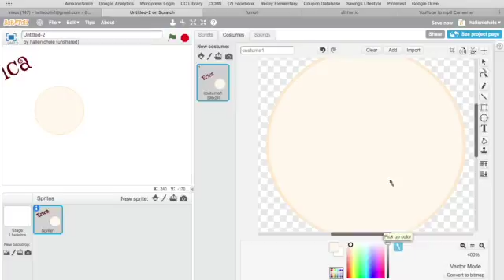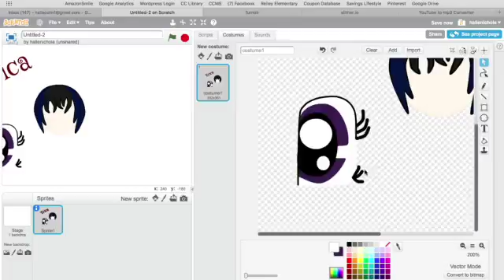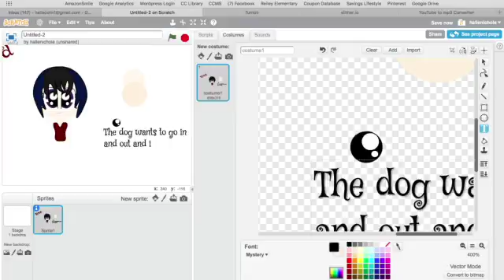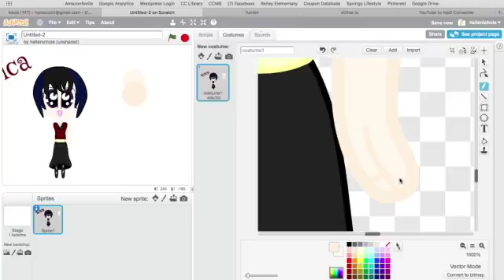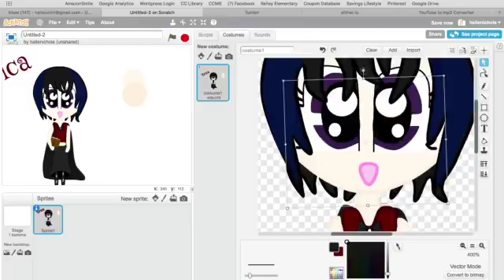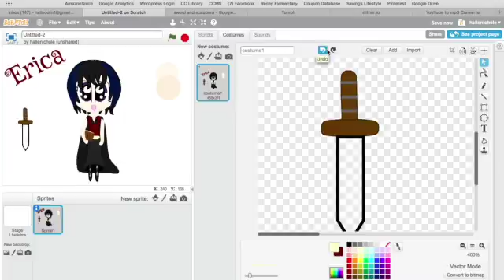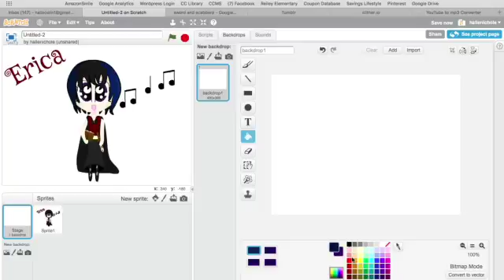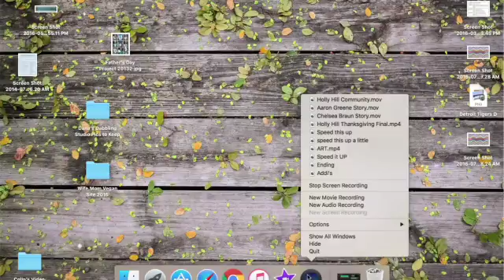Erica Speed Draw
This is a speed draw for my friend AP!!! The bio that I was given is at the end if you're curious ^-^